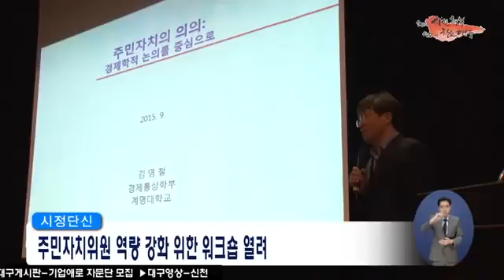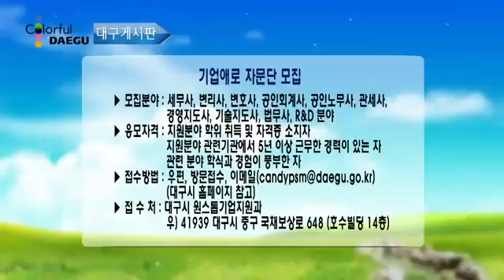시정영상뉴스 제72호(2015-09-11)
-박근혜 대통령, 대구 방문해 대구시 현안 보고 받아
-창조경제 확산 위해 시장과 구청장·군수 정책협의회 열어
-주민자치위원 역량 강화 위한 워크숍 열려
-2015 한국국제축산박람회 열려
-대구국가산업단지 2단계 사업 본격 추진
-한·일 기업 초청 투자유치설명회 열어
-기업애로 자문단 모집
-신천